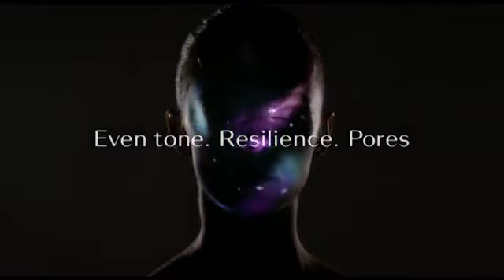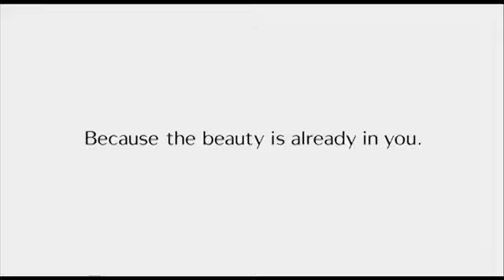Bio-Performance Glow Revival Serum by Shiseido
Grace your skin with a glow like never before using the Shiseido Bio-Performance Glow Revival Serum, a powerful restorative multi-benefit, complexion-perfecting serum.

The expertly crafted superior skincare solution features the fruits of decades of ground-breaking biological, and skin health studies and research, masterfully blending advanced biotechnologies with skin-loving elements. Its rich, lush, creamy texture smoothes exquisitely onto the skin, quickly penetrating the surface of the skin: it proficiently targets vital capillaries, delivering efficient skincare benefits.

Effectively tackle the appearance of redness, discoloration, dullness, and signs of aging and enjoy skin that looks balanced, clearer, resilient, and undeniably radiant.